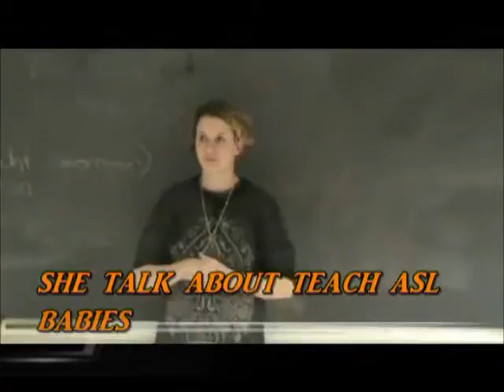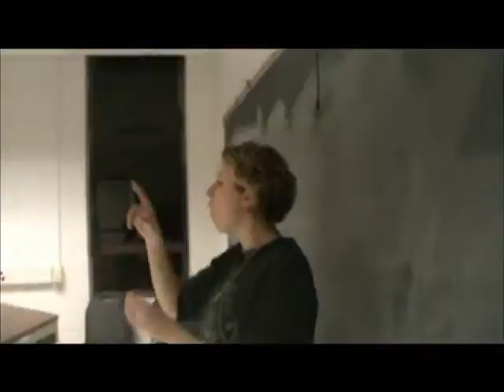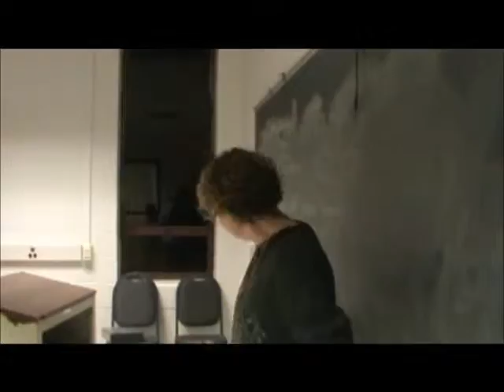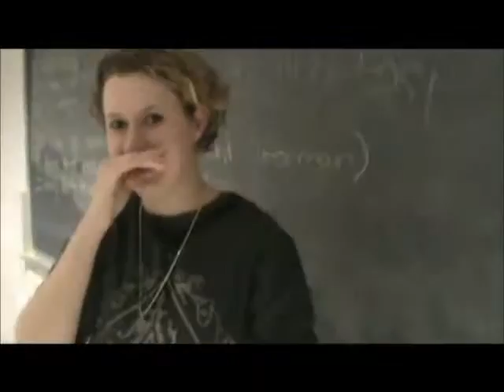CLAP DEAFHEARTWING CLAP! she happy get webcam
i am teach asl class and welcome deafheartwings asl class talk about asl babies!! clap her good education !! you remember that she has problem laptop webcam , i buy new webcam give for her ..it,s gift my good friend !! clap hope she love vlog dvtv !!